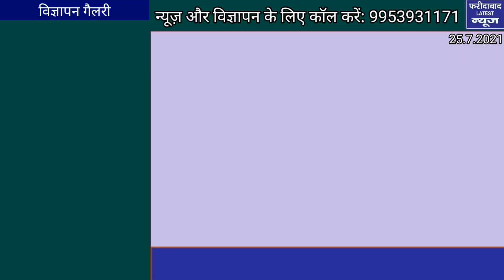Faridabad जवाहर कॉलोनी, पर्वतिया कॉलोनी वालों ने बिजली, पानी की समस्या से परेशान होकर रोड जाम किया